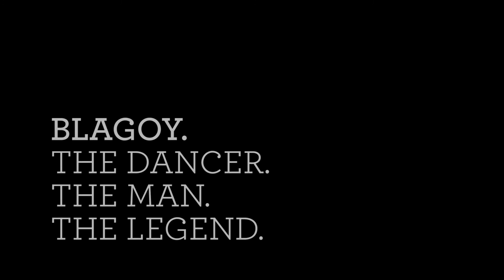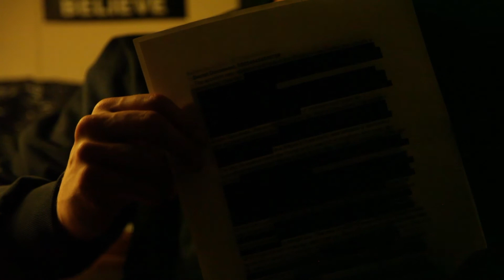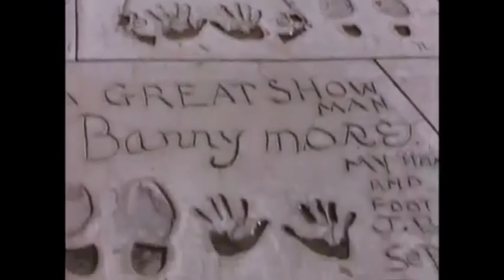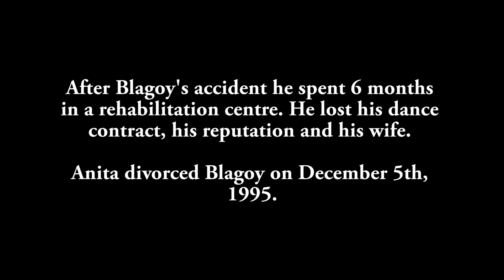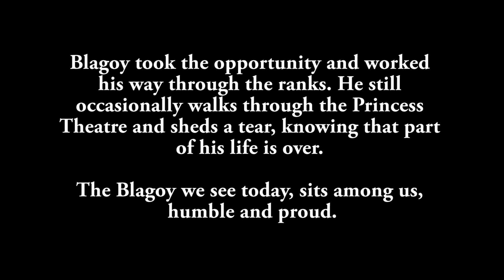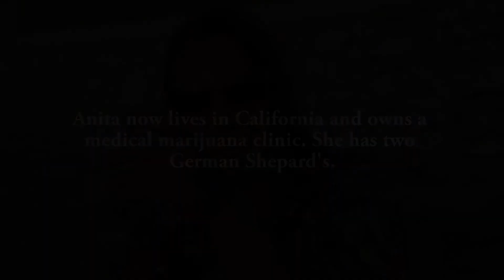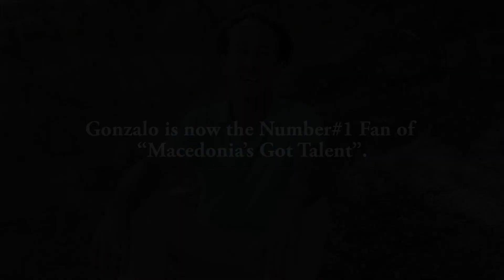The Dancer, The Man, The Legend | Blagoy The Documentary | 2015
This is a story is about Blagoy, a young Macedonia dancer who changed careers to cruise ship photography due to a terrible accident.